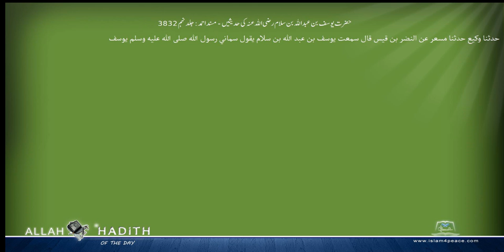حضرت یوسف بن عبداللہ بن سلام رضی اللہ عنہ کی حدیثیں مسند احمد Musnad Ahmad Islam4Peace com